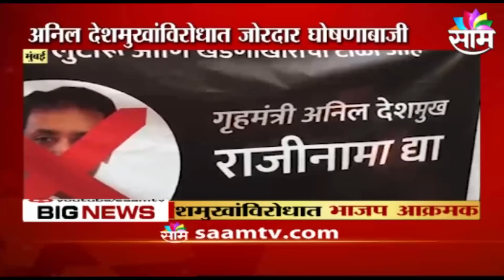BREAKING | शरद पवारांनी बोलावली राष्ट्रवादीच्या नेत्यांची तातडीची बैठक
aam TV (साम टीव्ही) is a 24-hour Marathi news channel in India . The Mumbai-based company was launched on 15 Aug 2008. The channel is owned by Sakal Media Group. Saam TV Maharashtra News channel  is best defined as a responsible channel with a fair and balanced approach that combines prompt reporting with insightful analysis of news and current affairs.